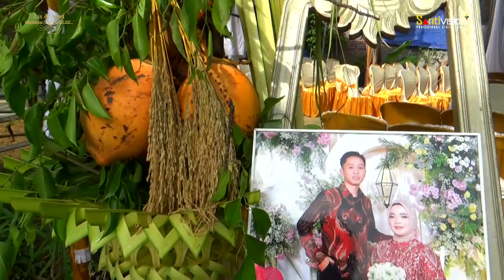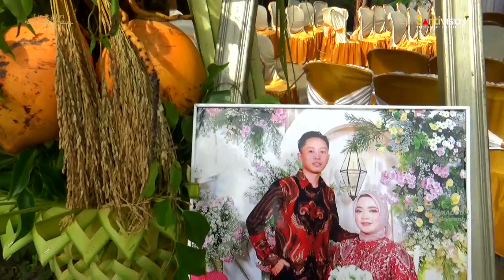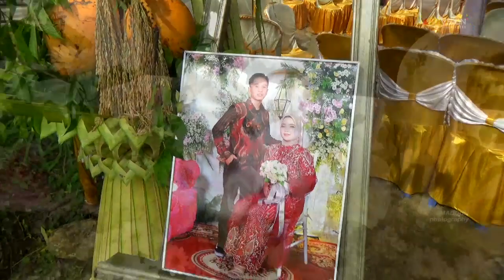FULL HADROH GRUP REBANA SHOLAWAT JAMURO TERBARU 2023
LIVE GINGGANGTANI, GUBUG, GROBOGAN, JAWA TENGAH, INDONESIA

Support:
Grup Hadroh Rebana Sholawat Jamuro
Maulana Music Qosidah Religi
Maddun Photography
LG Audio Rental Profesional
Santi Vision Profesional Videography
Santi Vision Shooting
Santi Multimedia
Santi Shooting
Santi Vision

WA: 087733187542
Dan tunggu lagi video terbaru dan terlengkap lainya dari kami